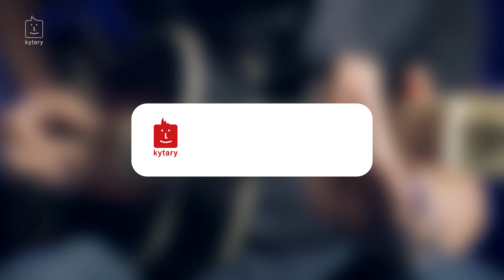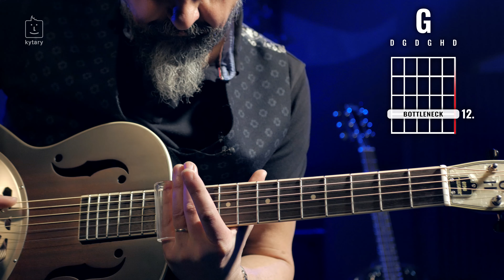Škola hry na rezofonickou kytaru s Bužmou #4: Song „Ožeň se bratře“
Ve 4. díle videoškoly hry na rezofonickou kytaru vám Bužma ukáže, jak se hraje jeho píseň „Ožeň se bratře“, ve které se používá ladění Open G.

Obsah:
00:00 Intro
00:40 „Ožeň se bratře“
01:21 Pravá ruka
02:22 Levá ruka
01:52 Intro, refrén
04:50 Sloka
06:43 Celá píseň